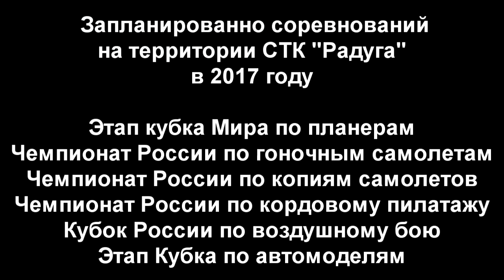Авто и авиамодельный спорт, Республика Мордовия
Данное видео представлено на IV-й туристский видеофестиваль "ДИВО РОССИИ". СТК "Радуга" (ИП Ивашкина М.А.). Номинация - Объекты приключений и событийного туризма